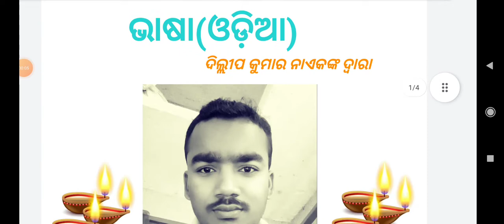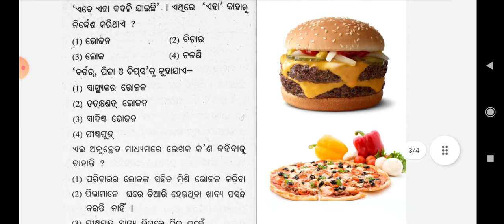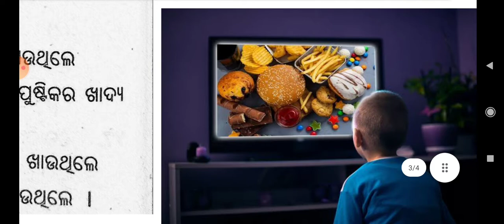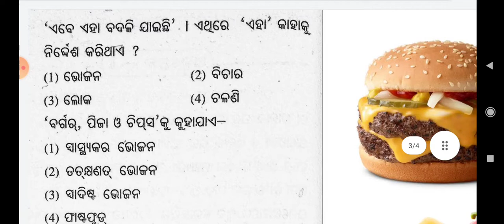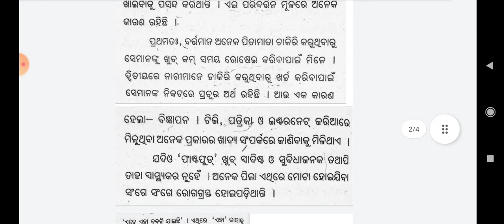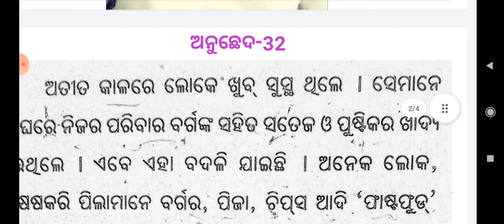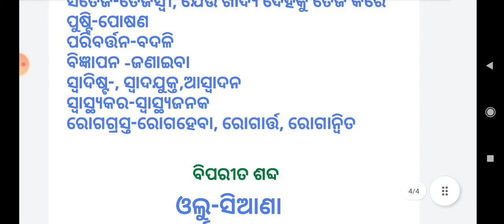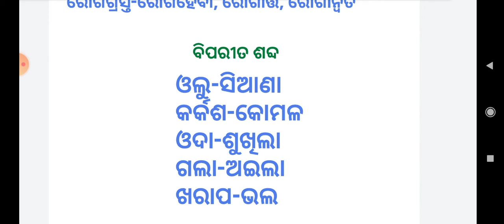anucheda ra samadhana by dillip sir class1